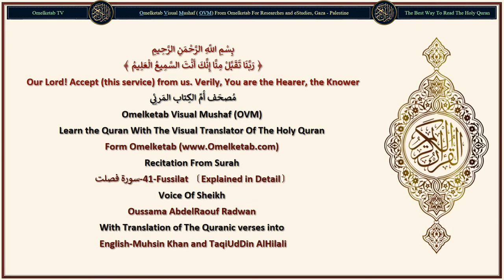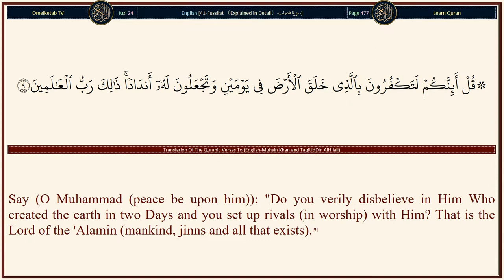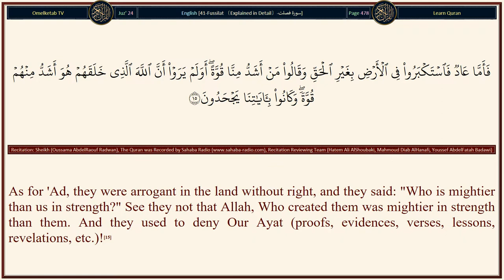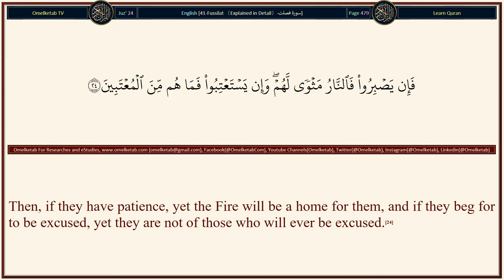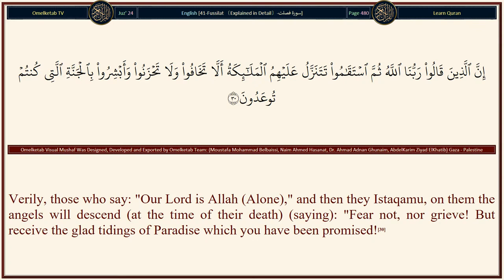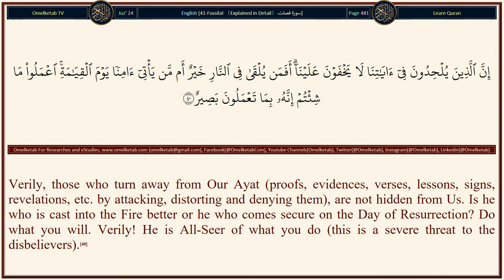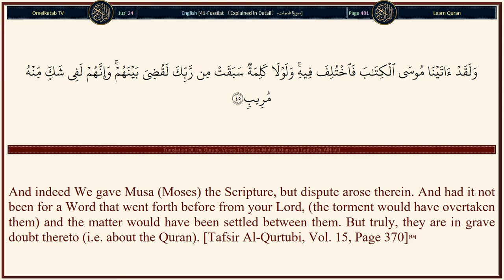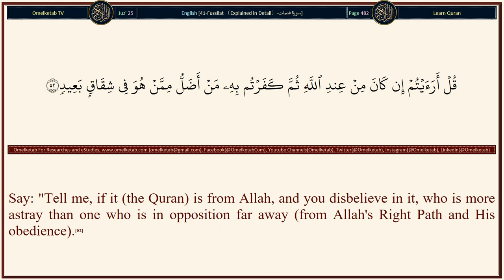41 Fussilat 〔Explained in Detail〕 سورة فصلت English Muhsin Khan and TaqiUdDin AlHilali Radwan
41-Fussilat 〔Explained in Detail〕-سورة فصلت-English-Muhsin Khan and TaqiUdDin AlHilali-Radwan... [Truly, those who believe (in the Oneness of Allah Islamic Monotheism, and in His Messenger Muhammad (peace be upon him)) and do righteous good deeds, for them will be an endless reward that will never stop (i.e. Paradise).(8)Say (O Muhammad (peace be upon him)): "Do you verily disbelieve in Him Who created the earth in two Days and you set up rivals (in worship) with Him? That is the Lord of the 'Alamin (mankind, jinns and all that exists).(9)He placed therein (i.e. the earth) firm mountains from above it, and He blessed it, and measured therein its sustenance (for its dwellers) in four Days equal (i.e. all these four 'days' were equal in the length of time), for all those who ask (about its creation).(10)Then He Istawa (rose over) towards the heaven when it was smoke, and said to it and to the earth: "Come both of you willingly or unwillingly." They both said: "We come, willingly."(11)Then He completed and finished from their creation (as) seven heavens in two Days and He made in each heaven its affair. And We adorned the nearest (lowest) heaven with lamps (stars) to be an adornment as well as to guard (from the devils by using them as missiles against the devils). Such is the Decree of Him the All-Mighty, the All-Knower.(12)]

Surah Name: 41-Fussilat 〔Explained in Detail〕-سورة فصلت